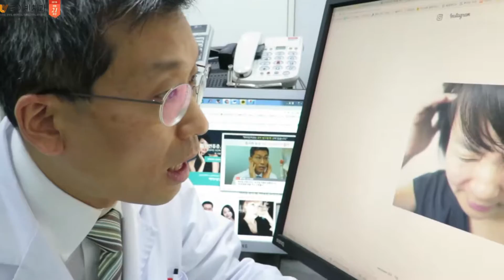편두통 때문에 응급실도 다녀왔어요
(질문) : 제가 오늘 이래서 응급실 다녀왔어요.. 귀문제가 아니라 신경문제였군요;;

(류지헌 원장 답변) 편두통으로 머리가 지끈지끈 아프고 귀도 아파서 병원에서 MRI, CT 촬영 검사를 해봐도 진단 결과가 이상이 없는 분이 인스타그램을 통해 질문 주셨습니다. “제가 오늘 이래서 응급실을 다녀왔습니다. 귀 문제가 아니고 신경 문제였군요.’ 그렇습니다. 귀가 아픈 증상에 대해서는 꼭 귀의 문제가 있기 때문에 통증이 있는 것은 아닙니다. 턱의 신경 문제가 발생하면 턱 신경신호가 귀 내부에 있는 근육을 긴장시키면서 또는 턱관절이 아파지면서 귀가 아픈 것 같은 증상이 나타납니다. 이런 경우 이비인후과에서 검사를 해봐도 귀에 이상이 없다고 진단받습니다.

한번쯤 턱이나 턱관절에 이상이 있는 것은 아닌지 이갈이/이악물기로 인해 귀가 아픈 것은 아인지 생각해보고 턱에 대한 검사를 받아보면 좋겠습니다. 턱을 눌렀을 때 턱이 많이 아픈 분들은 턱근육을 이완시켜 주는 신경차단술로 치료합니다.